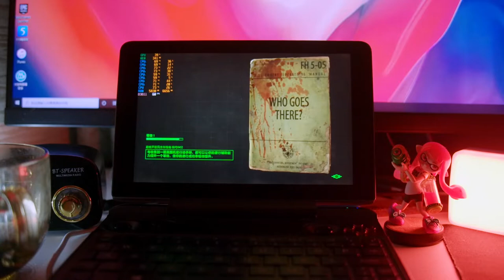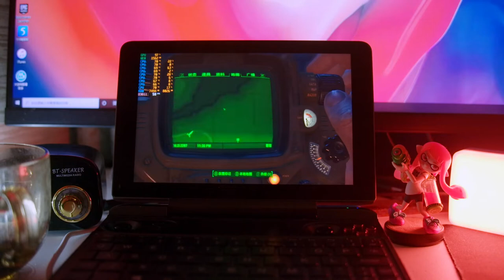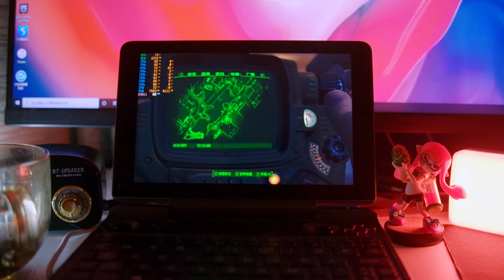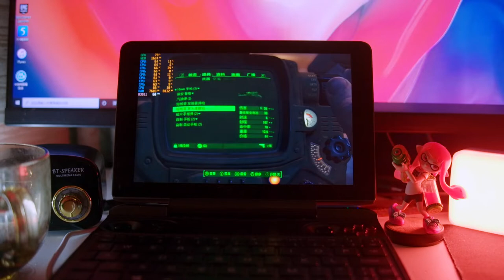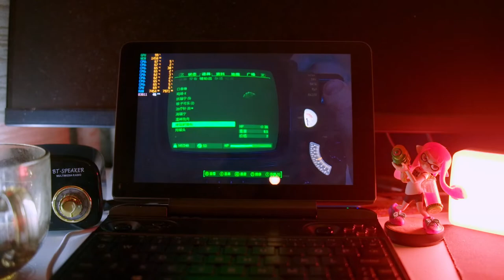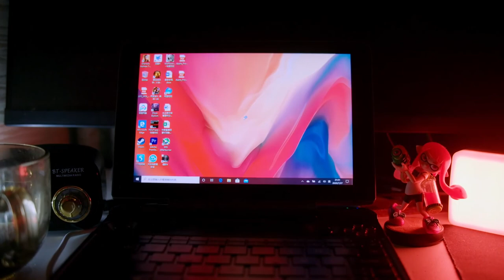GPD WIN MAX Fallout 4 40-60FPS